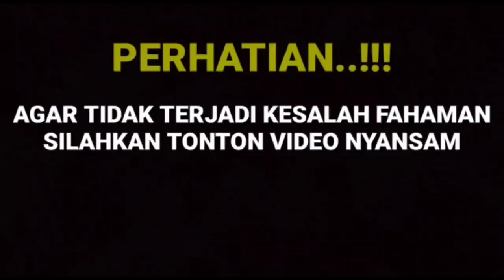Mengejutkan Arya bongkar perasaanya di depan publik begini tanggapan Amanda manopo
__SEKIAN & TERIMAKASIH___